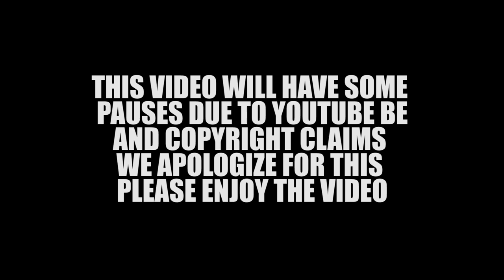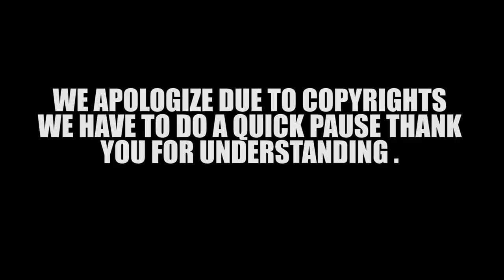Dancer & Bestfriend React To Stray Kids "All In (Korean Ver.)" Dance Practice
Me and my bro back for another  Reaction video unfortunately we have to add pause to the reaction because of copyright claims and we sorry hopefully it gets better in the future.